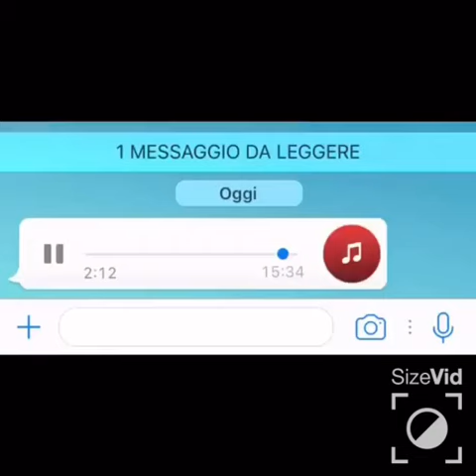La mamma trova i pidocchi in testa alle figlie e lo comunica al gruppo